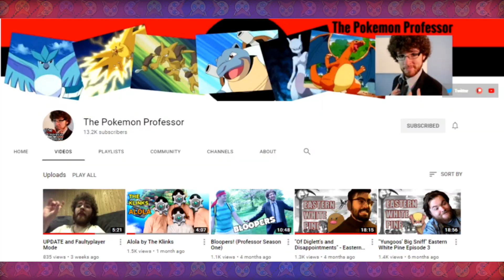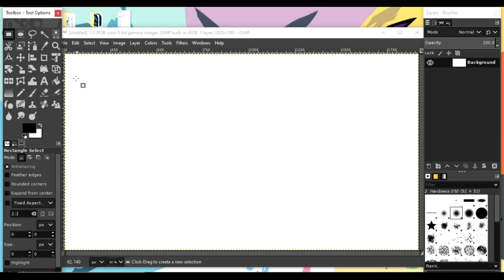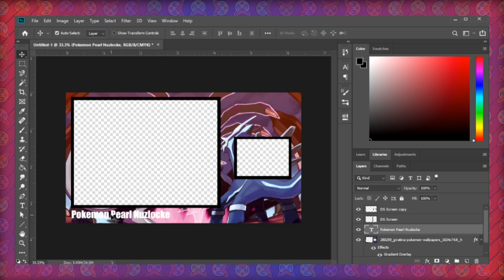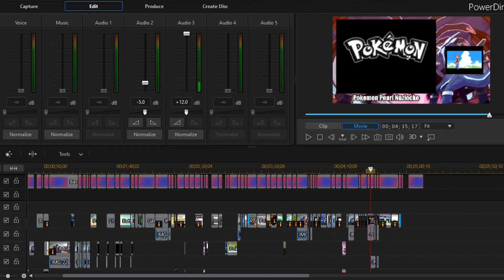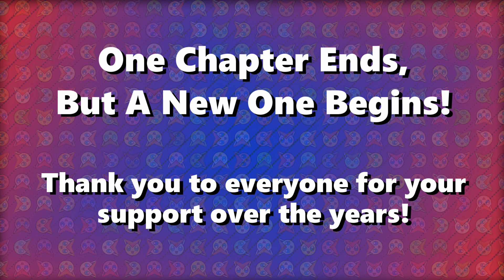How to be the VERY BEST Poketuber!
It's easy to become a Poketuber and with this video you just saved $9999.99!

Note: This video is for my Youtube Anniversary Special! The advice I give is based on my experience from back when I uploaded Pokemon content. There may be some parts that I don't go fully in depth in, HOWEVER please feel free to drop legitimate questions about starting a channel in the comments and I will try my best to answer them (:

Music Used are From:
Pokemon Black and White
Pokemon Black 2 White 2
Pokemon Ranger
Dorothy
Waltzing Flutes
Pokemon Mystery Dungeon: Explorers of Sky